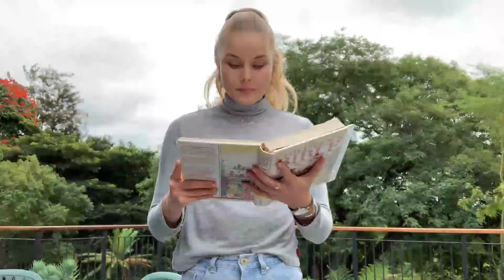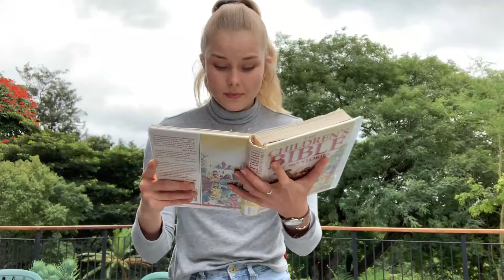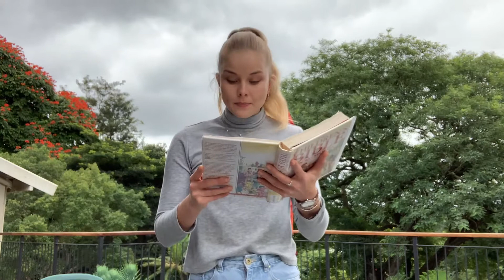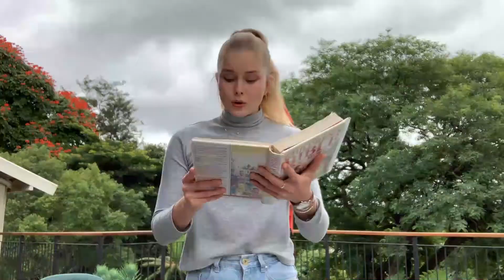KBC Kids - Mark 5:1-20